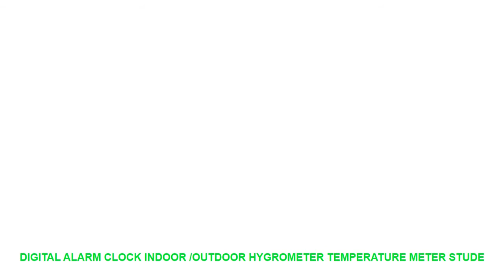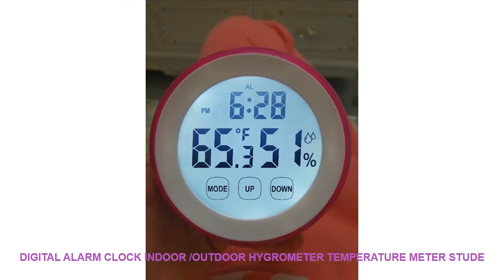Digital Alarm Clock Indoor /Outdoor Hygrometer Temperature Meter Stude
Type : Alarm Clocks
Material : PLASTIC
Feature : CalendarsLUMINOVA
Display Type : Digital
Motivity Type : Digital
Style : Modern
Screen Type : LED
Model Number : S00031
Weight : 150
Diameter : 90
Shape : circular
Width : 90
Length : 90
Function : With Backlight
Form : Single Face
Brand Name : LISM
Size : 90X90X26MM

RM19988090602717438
New touch screen thermometer and hygrometer with timer function alarm temperature humidity
The product is controlled by touch screen and the first timer in China is equipped with temperature and humidity function.
The main function
Clock function
2. Temperature range: 0C-50C / 32F-122F
3. Temperature accuracy: +/- 1C
4. Humidity range: 20
5. Humidity accuracy: +/- 5% RH
6. Backlight function
7. Power: 2XAAA 1.5V battery - (conventional shipping is not included)
8. Product size: 90X90X26MM
7-15 days by epacket.3-10 days by EMS. 3-7 days by DHL
Q2:how long if shipping by China Post Registered Air Mail?
Q3:do you support mix o

ITOPElectricCoffeeGrinderMultifunctionalSpiceGrinderwithStainlessSteelBlades350WRed